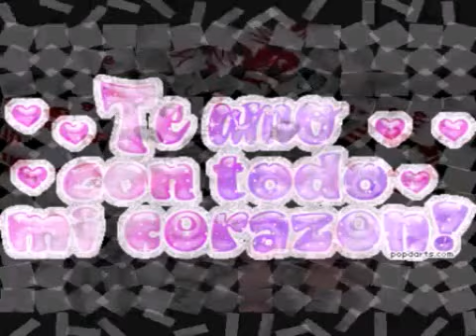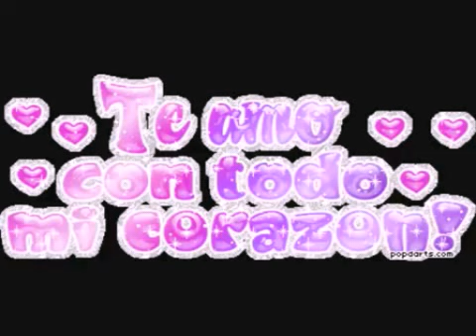Dimas Alonso Bautista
Miedo De El Olvido